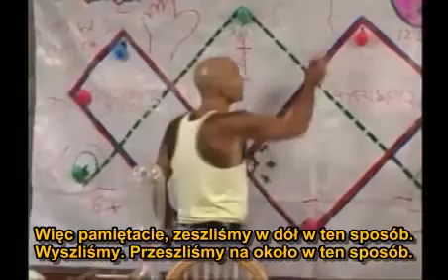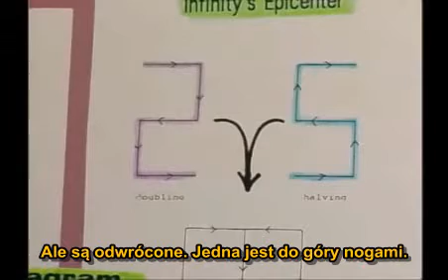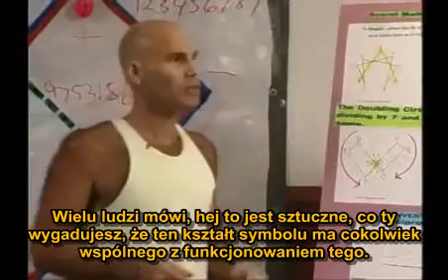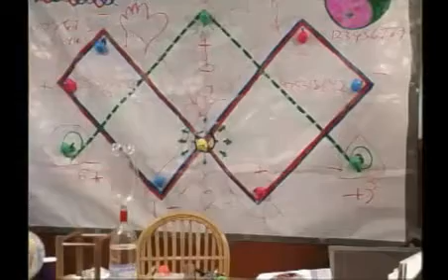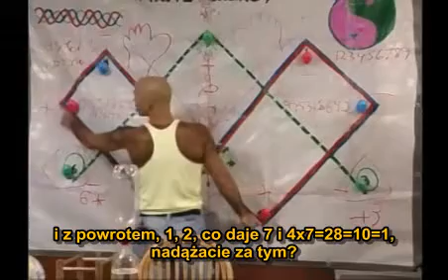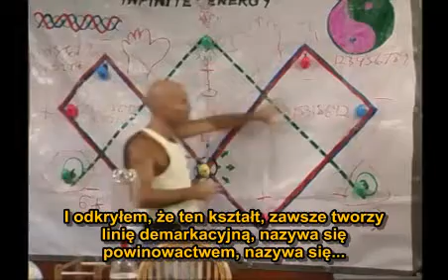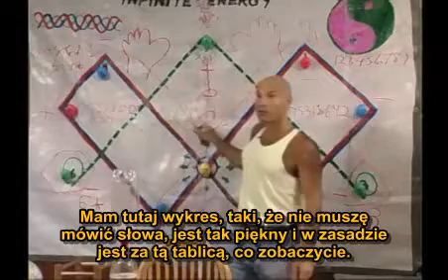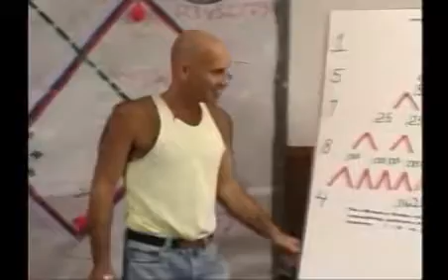Vortex Based Mathematics - Marko Rodin 9/19 (napisy PL)